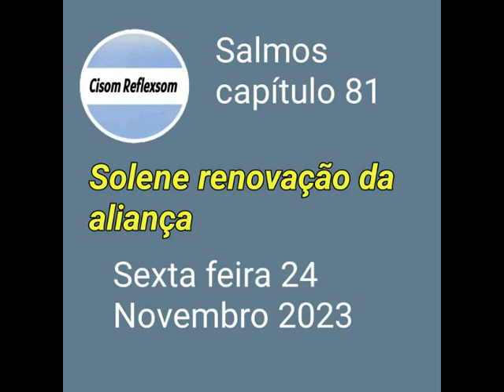Salmos Capítulo 81 // Solene renovação da aliança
Vídeo de Cisom Reflexsom